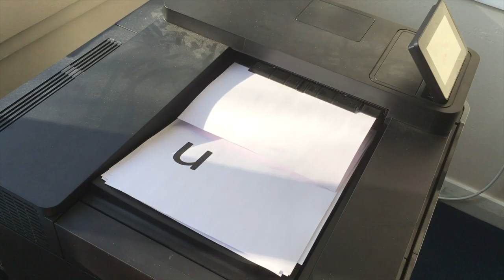CanaryRob April 2019 Bomb Trailer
The bomb begins on 5th April 2019 with What if...? 2, followed by The Printer on the 12th, Nuke on the 19th and Pam on the 26th